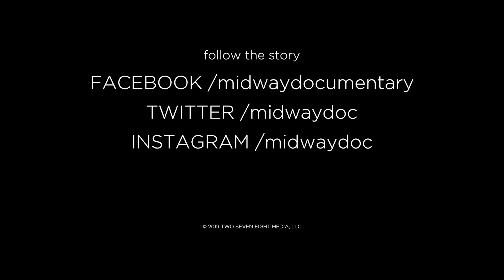Midway Vignette #80 - David Banner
David Banner talks about the amazing support he gets from his birthplace and how George's Music Room played a big part early in his career.

This is the 80th in a series of vignettes that will feature everyone interviewed by Midway: The Story of Chicago Hip-Hop, leading up to the release of the film in 2020.

Facebook.com/midwaydocumentary
Twitter.com/midwaydoc
Instagram.com/midwaydoc

Midway is a self-funded documentary film and archival project. We need all the assistance we can get to help pay for things like hard drives, gas and parking for interviews, web hosting, equipment updates/replacement and more.